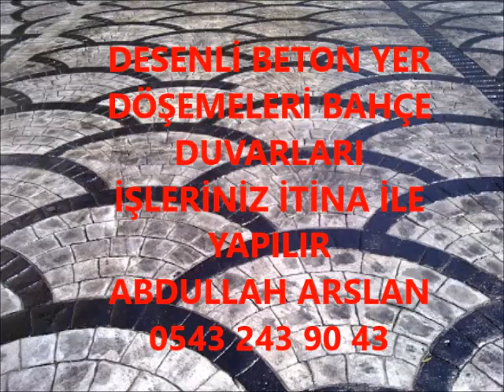GERMENCİK DESENLİ BETON BAHÇE DÜZENLEME İŞLERİNİZ İTİNA İLE YAPILIR 0543 243 90 43